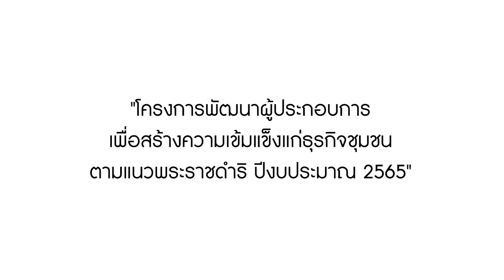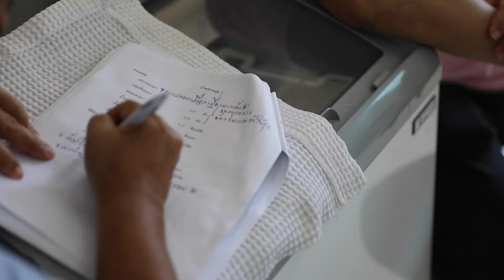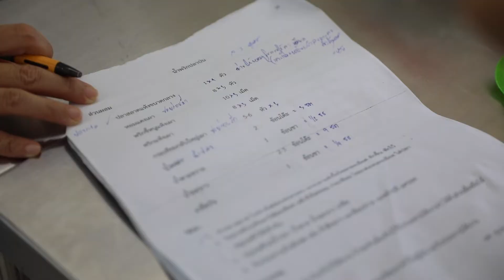หลักสูตร น้ำพริก 4 ภาค น้ำจิ้มต่างๆ และการเสริมสร้างการเป็นผู้ประกอบการ ปี 2565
"หลักสูตร น้ำพริก 4 ภาค น้ำจิ้มต่างๆ และการเสริมสร้างการเป็นผู้ประกอบการ"
โครงการพัฒนาผู้ประกอบการเพื่อสร้างความเข้มแข็งแก่ธุรกิจชุมชนตามแนวพระราชดำริ ปีงบประมาณ 2565
ดำเนินการโดย : มูลนิธิพระดาบส